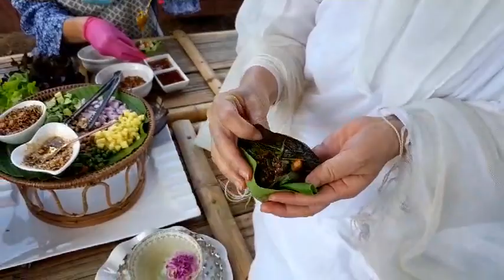เมี่ยงคำ..ลุยตาราฟาร์ม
อาหารอร่อย...กินกันหลายคน